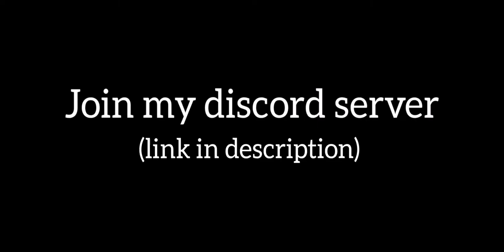JusT RobS n TopS by DanZmeN | Beating all DanZmeN's rated levels #9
I decided to try to finish a challenge I started a year ago - I wanted to beat all DanZmeN's easy demons. Since that wouldn't be that challenging, I decided to extend the challenge to all DanZmeN's rated levels (excluding extreme demons).

This level isn't really special, just another "movie" auto level. Don't get me wrong, it is good, but not really original at this point. The coin is quite difficult tho.